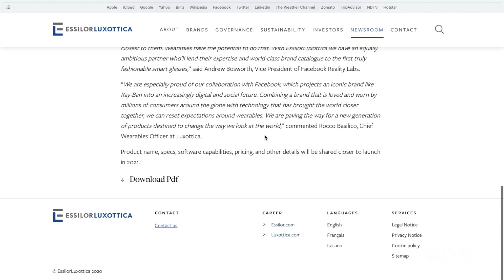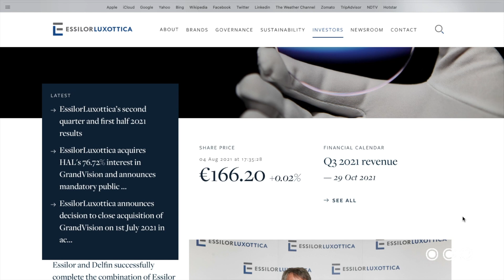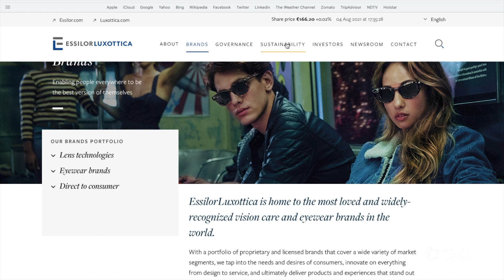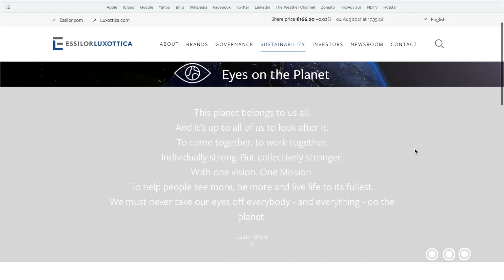Facebook will Launch its long awaited Ray Ban Smart Glasses Next | Dots | News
We don't know what features the glasses will have just yet, but they're expected to have basic smart functions. Facebook partnered with EssilorLuxottica to develop the glasses as part of a "multi-year" collaboration, which was first announced last September. Many of the premium sunglasses, and spectacles brands, such as Persol and Prada, are owned by Luxottica, but the first product in this series, will bear the Ray-Ban label.